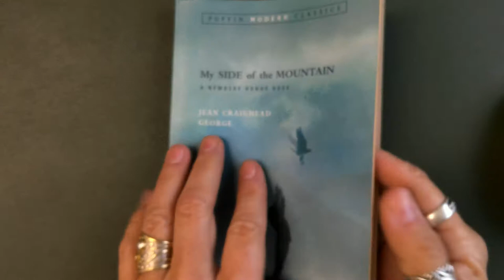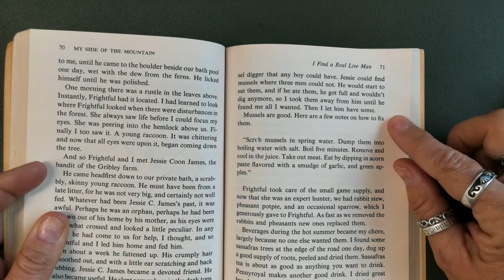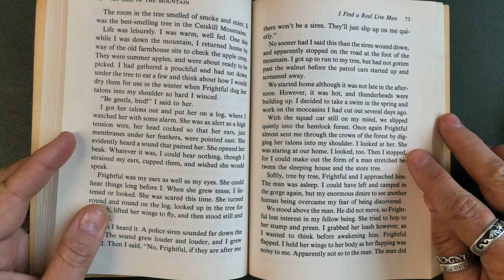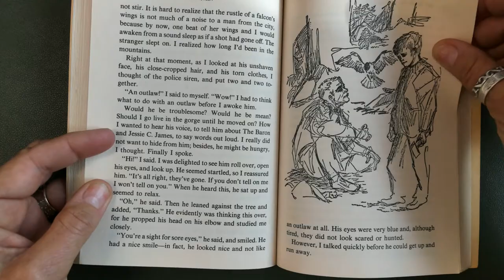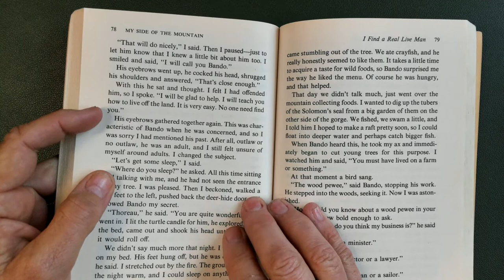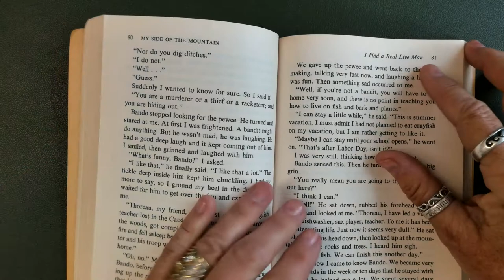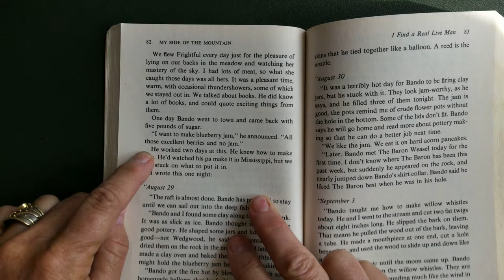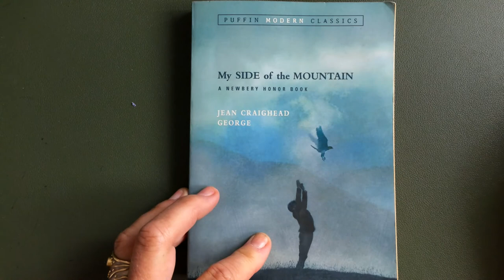My Side of the Mountain - Chapter 12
Chapter 12 of My Side of the Mountain - In Which I Find a Real Live man